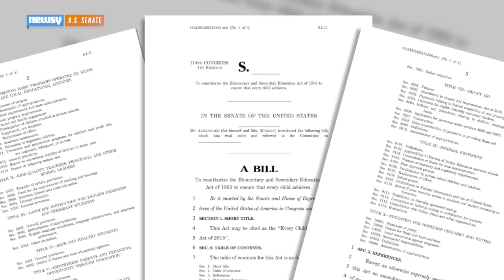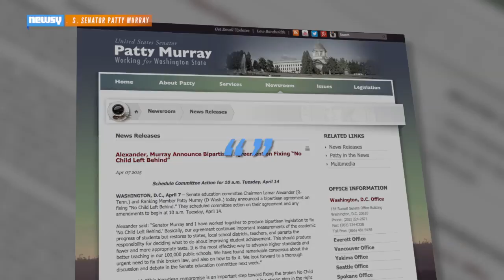How A Bipartisan Bill Would Change No Child Left Behind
Republican Sen. Lamar Alexander and Democratic Sen. Patty Murray introduced a bipartisan bill to address problems with the No Child Left Behind law.